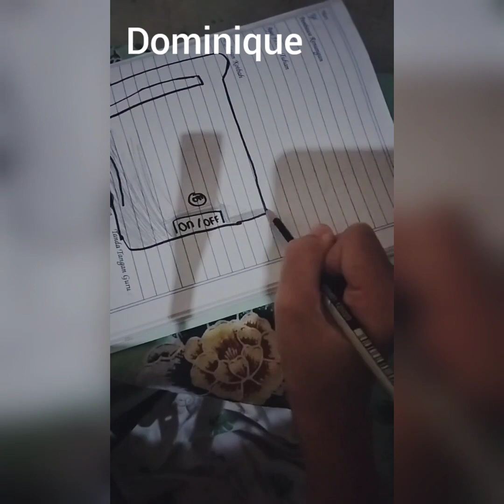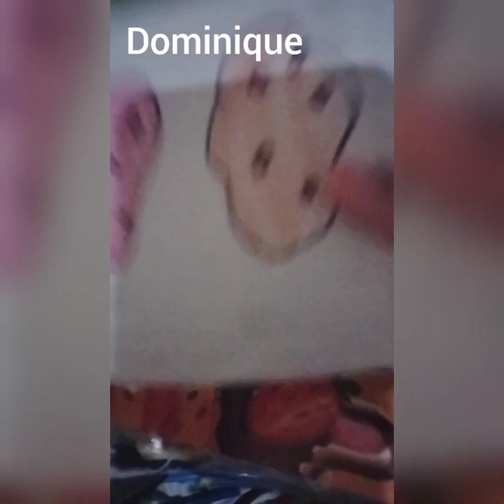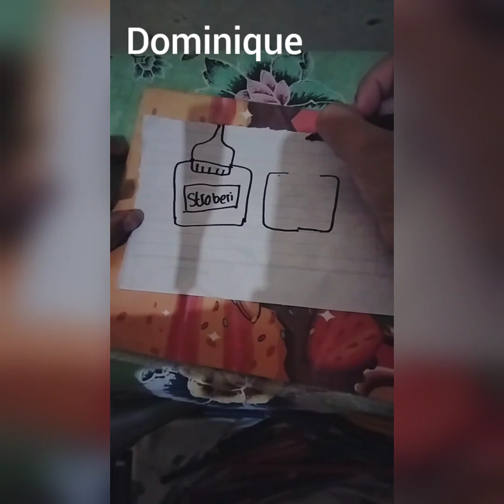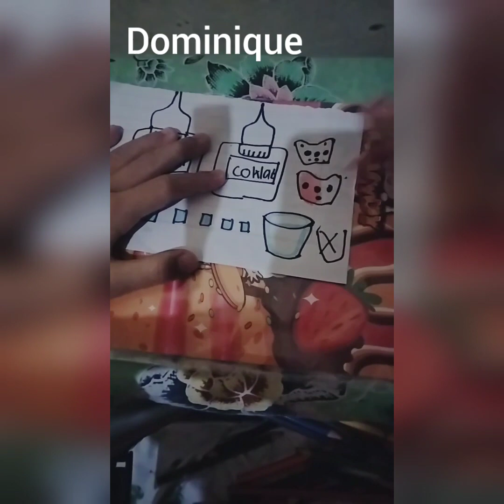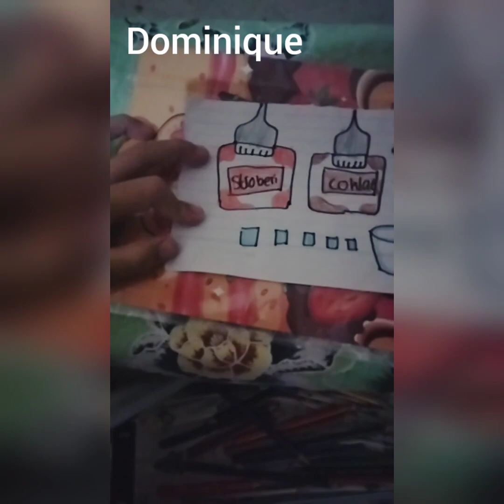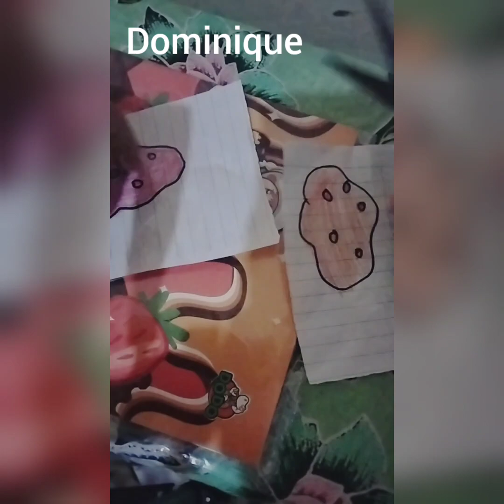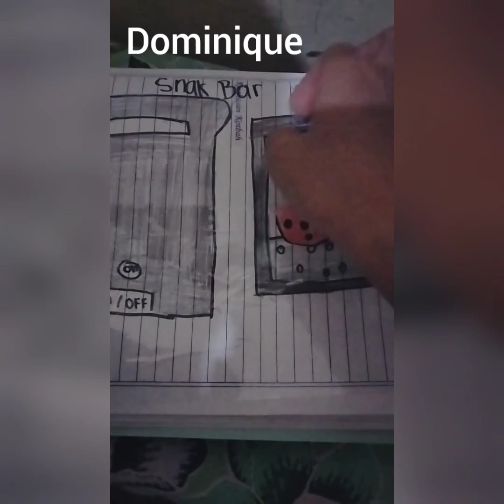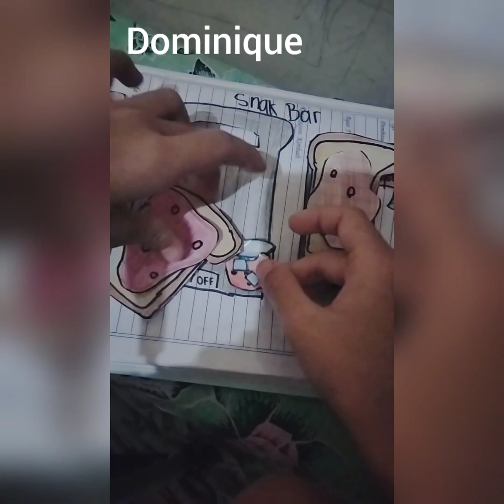PAPERDIY / DIY PAPER SNACK BAR // paperdiy // paper doll // tutorial compilation // asmr